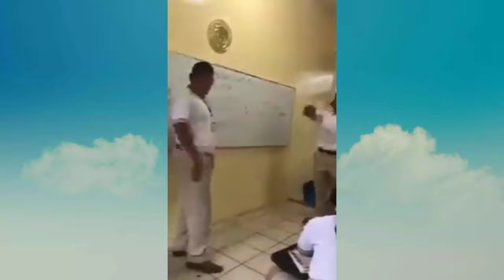top 10 funny comedy video 😂